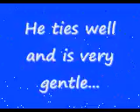Chip from Rancho Alegre.WMV